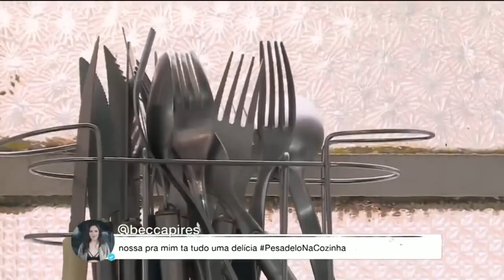Jacquin explica por que um bom cozinheiro não deve emprestar suas facas | Pesadelo na Cozinha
Além de encontrar a cozinha do Fina Farina limpa, Jacquin destacou e aprovou o cuidado do ajudante com seus materiais. Assista!